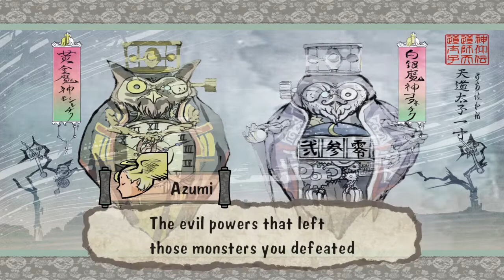Okami l DONE SCREAMING PROFANITY (ENDING)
You can follow me everywhere on social media @jennaryanink and check out my

Earthling living on the East Coast, hiker and a published fiction author with a goal to save planet Earth.

I am a total goofball. Also, definitely expect some hilarious accidents, frequent screaming and abrupt cursing during some of my videos.